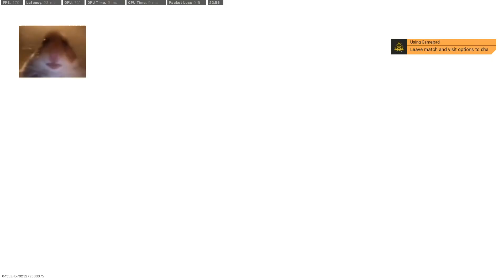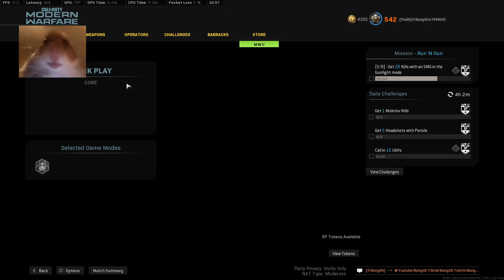Slug shotgun rotation? Is Bungith too good at infected?